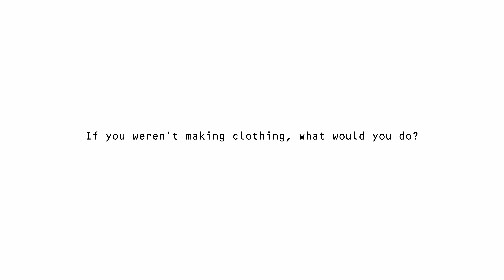INNEXPLICIT 003 AKOUYA JOHAN (UPCYCLING SALT LAKE CITY)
We ran into Akouya Johan & had the opportunity to kick back, catch up & talk art. We dive into the artist behind the account & see what has contributed to the special fashion style of upcycling in Salt Lake City, Utah.

Huge shout out to the INNEXPLICIT team and everyone that made this happen.

Cinematography & Color provided by Easton Parkhurst.
Film Photography by Mikael Hiatt.
BTS Photography by Ramsey Kiefer.

Background Music by 11:43